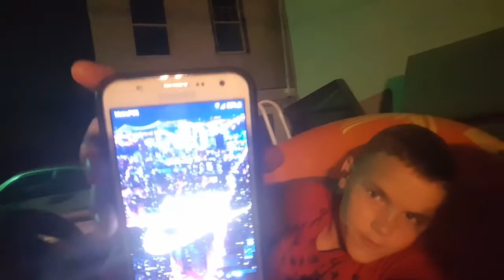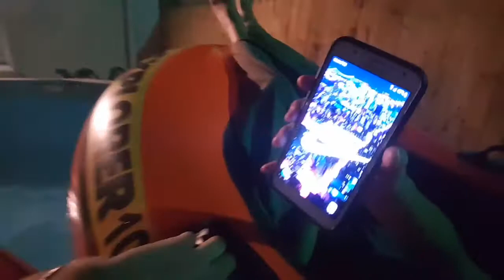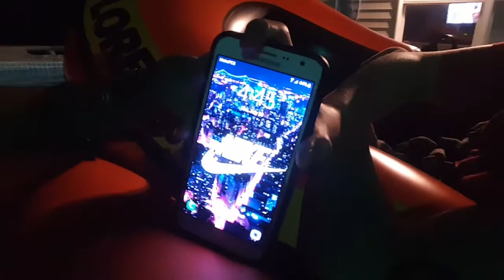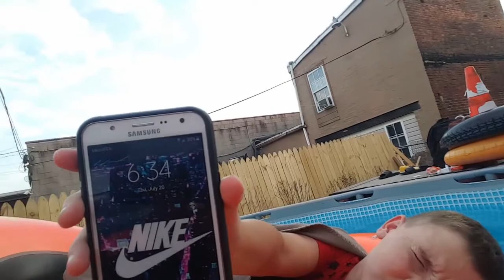24 HOUR CHALLENGE IN THE POOL (OVERNIGHT)